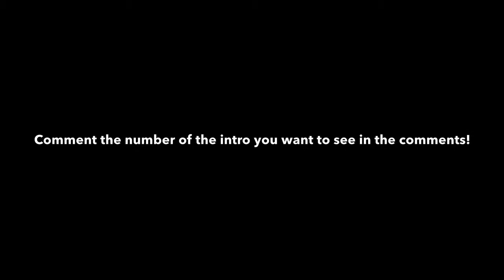My Intro Options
Let me know which intro you would like to see in my videos. If you liked more than one, let me know. Hope you saw something you liked!